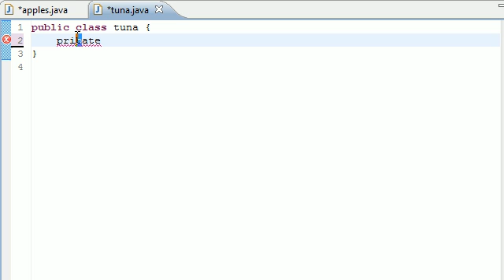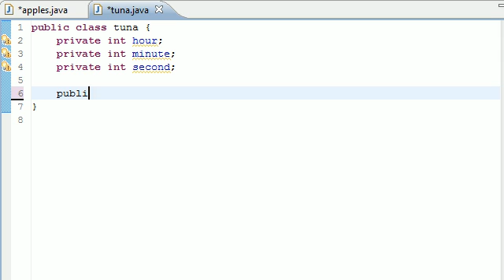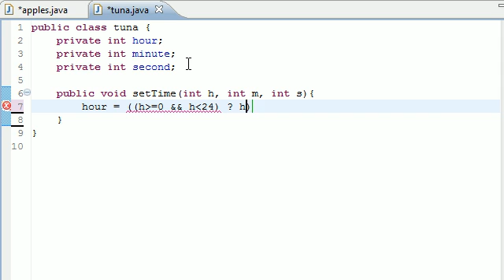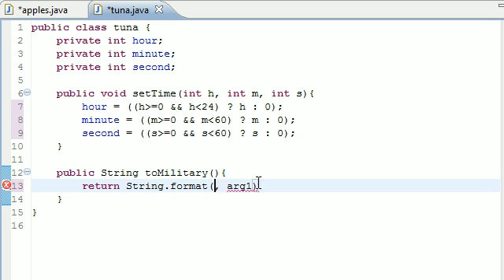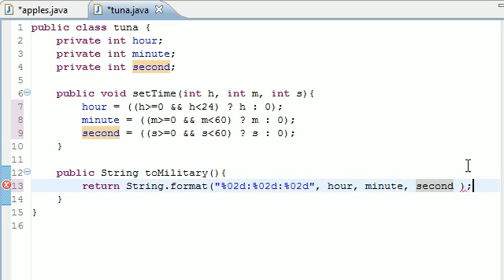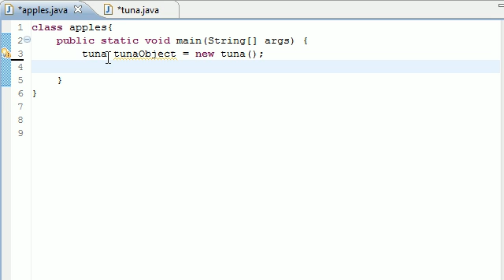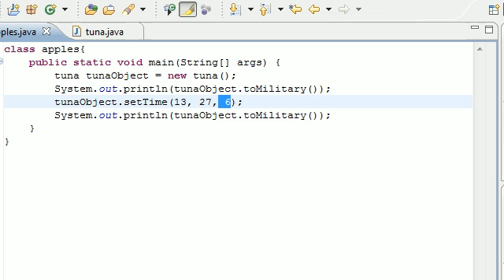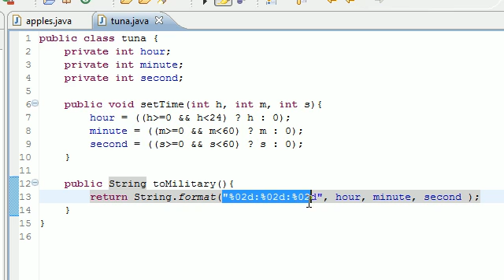Java Programming Tutorial - 36 - Time Class